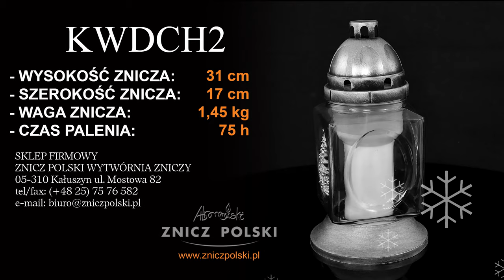znicze bożonarodzeniowe nowości, znicz mikołaj, ZNICZ BAŁWAN, KAMIZ ZNICZE, ZNICZE PŁOMYK - KWDCH2